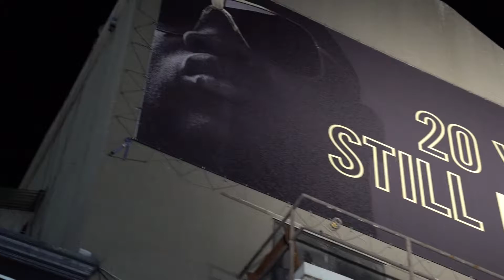EUR USAs 'Unsolved The Murders of Tupac & The Notorious B I G ' Red Carpet